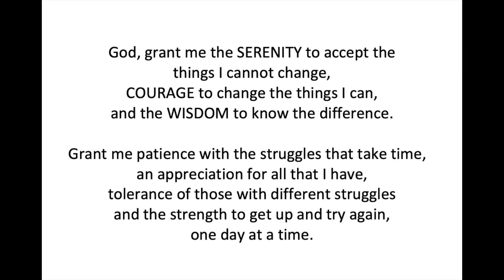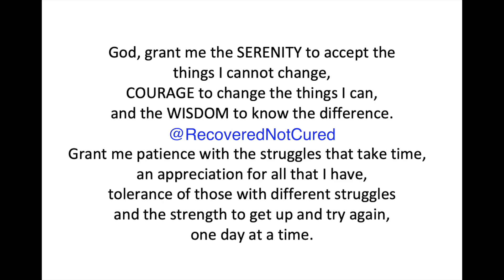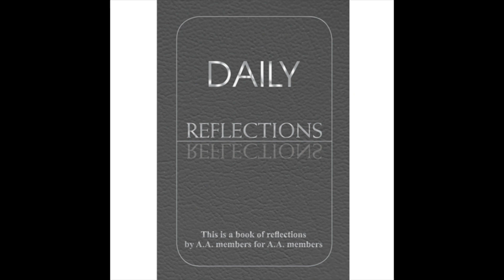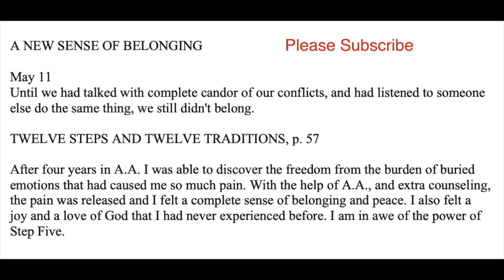Daily Reflections Meditation Book – May 11 – Alcoholics Anonymous - Read Along – Sober Recovery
May 11 – Daily Reflections – Alcoholics Anonymous - Sobriety

Amazon Games

Great Mother’s Day Gift Ideas

A NEW SENSE OF BELONGING

May 11
Until we had talked with complete candor of our conflicts, and had listened to someone else do the same thing, we still didn't belong.

After four years in A.A. I was able to discover the freedom from the burden of buried emotions that had caused me so much pain. With the help of A.A., and extra counseling, the pain was released and I felt a complete sense of belonging and peace. I also felt a joy and a love of God that I had never experienced before. I am in awe of the power of Step Five.